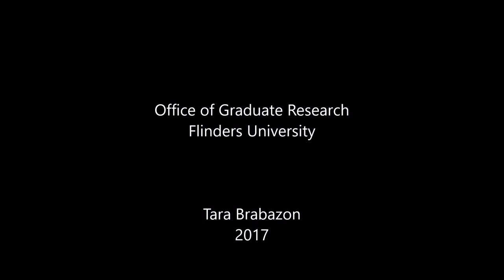Vlog 73 - The disillusioned doctoral student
Disillusionment and doctoral education go together like Morecambe and Wise.  But how can disillusionment be managed throughout a candidature?  More importantly, how can a culture of satisfaction be created through the daily grind of research?